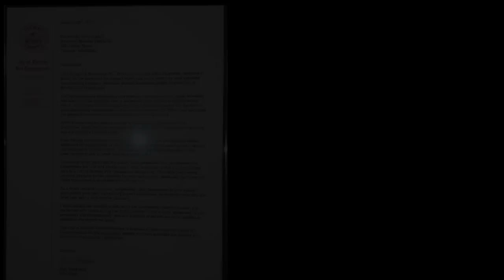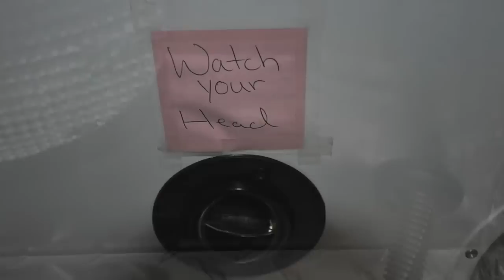Flowers - a digital story by Aaron Lynch